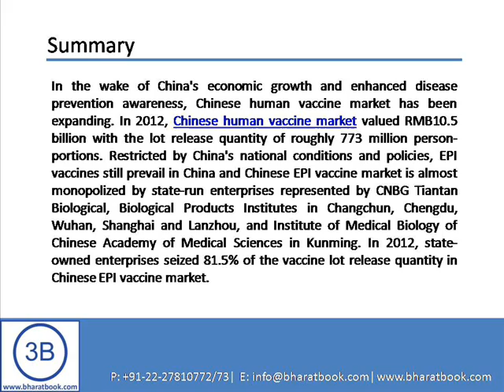Bharat Book Presents China Human Vaccine Industry Report, 2012 2015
Bharat Book Presents"China Human Vaccine Industry Report, 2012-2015" In the wake of China's economic growth and enhanced disease prevention awareness, Chinese human vaccine market has been expanding. In 2012,
Chinese human vaccine market valued RMB10.5 billion with the lot release quantity of roughly 773 million person-portions.  Restricted by China's national conditions and policies, EPI vaccines still prevail in China and Chinese EPI vaccine market is almost monopolized by state-run enterprises represented by CNBG Tiantan Biological, Biological Products Institutes in Changchun, Chengdu, Wuhan, Shanghai and Lanzhou, and Institute of Medical Biology of Chinese Academy of Medical Sciences in Kunming. In 2012, state-owned enterprises seized 81.5% of the vaccine lot release quantity in Chinese EPI vaccine market.

However, along with the gradual relaxed access to the vaccine market, private companies have sprung up in the Extra EPI vaccine market and acquired more market share. Meanwhile, foreign counterparts occupy considerable market share by virtue of their technological and product advantages. In 2012, private and foreign-funded enterprises occupied 49.9% and 22.1% (by lot release quantity) of Chinese Extra EPI vaccine market respectively. As for human rabies vaccine and varicella vaccine markets, they mastered more than 85% of each.

In recent years, China has made some achievements in overseas vaccine markets. In 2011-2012, China's annual human vaccine export volume remained over 9,000 tons (9,840 tons in 2010 was subject to the accidental H1N1 flu event), far more than 8,110 tons in 2009. Moreover, many domestic vaccine companies are still planning overseas markets aggressively.

By the end of 2012, the first batch of Hib vaccine products of Walvax Biotechnology were approved by China Customs and exported to Manila, Philippines for official marketing. Walvax Biotechnology is promoting the product registration in Russia, India, Thailand and other countries. In November 2012, Hualan Biological Engineering mailed three consecutive batches of samples for influenza virus split vaccine to WHO for testing. The company is expected to receive WHO's spot verification certification in 2013. On March 7, 2013, Tiantan Biological obtained the production approval for polio attenuated live vaccine (liquid OPV). In accordance with the cooperation agreement with Bill & Melinda Gates Foundation in 2011, Tiantan Biological will supply OPV to United Nations International Children's Emergency Fund (UNICEF) formally.